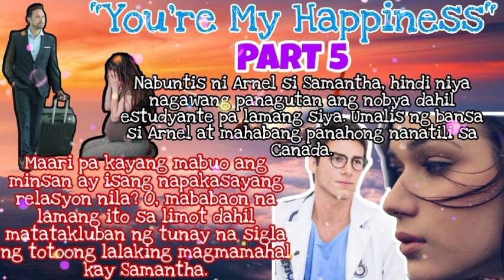You're My Happiness | Part 5 | Opangs TV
PART 5.
Nagalaw ni Arnel si Samantha nang minsang makalimot sila. Nagbunga ang namagitan sa kanila pero hindi pa handa si Arnel na magkapamilya dahil estudyante pa lamang ito. Magiging malaking kahihiyan naman ito para sa dalaga kaya't lumayo na lamang siya. Umalis naman ng bansa si Arnel at mahabang panahong nanatili sa Canada.
Maari pa kayang mabuo ang minsan ay isang napakasayang relasyon nila? O, mababaon na lamang ito sa limot kapag nakaramdam ng totoong pagmamahal ang babae.

Related Channel
Maharlika tv
Kaalaman TV
Clarktv
Tinagalog
Jevera PH
Tinig Ph
Bulalord
Gazebo
Sankayjanjantv
Munting Kaalaman
Kra Stories

TRENDING Topics
Bitag Official

Alex Gonzaga
Jamill Agassi Ching
Jomar Lovena
Ivana Alawi
Raffy Tulfo
Zeinab Harake
Congtv
Brusko Bro's

Choox tv
Akosidogie
ML DiscipleGaming